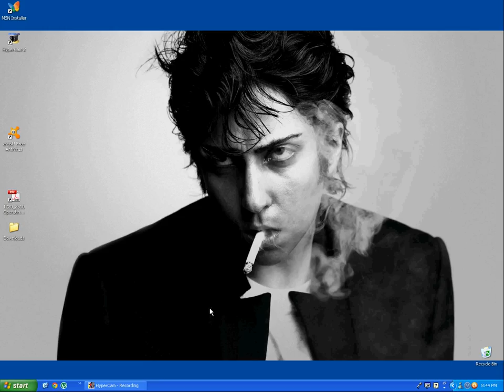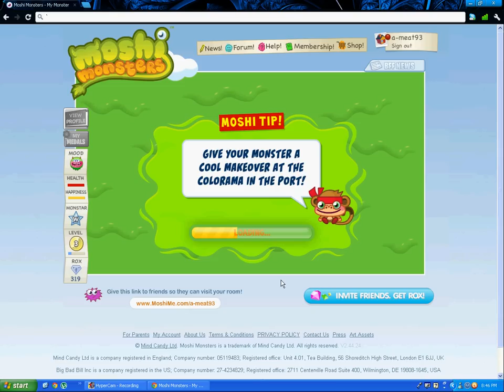Moshi Monsters pet code!!!!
add me a-meat93